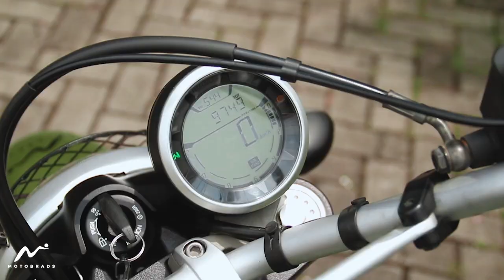Showcase Ducati Scrambler Enduro 800 yang bikin kita jadi bebas, fun dan semangat!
Semua tentang kebebasan ekspresi, fun dan semangat positif!
Itu hal yang disampaikan Om Dhani Yahya selaku Managing Director Ducati Indonesia and its ready to scramblin' your day!

Kayak apa showcase-nya ?
Enjoy Brads!
MOTOBRADS / Buy & Sell Premium Bigbikes
Ruko Puri Niaga Blok NC No. 10D (Lantai 2)
Jalan Cinere Raya, Cinere, Kec. Cinere, Kota Depok, Jawa Barat 16514

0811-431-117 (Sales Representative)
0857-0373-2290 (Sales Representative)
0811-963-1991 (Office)